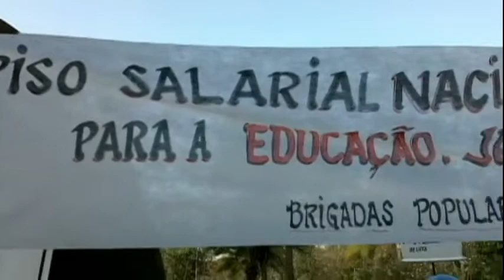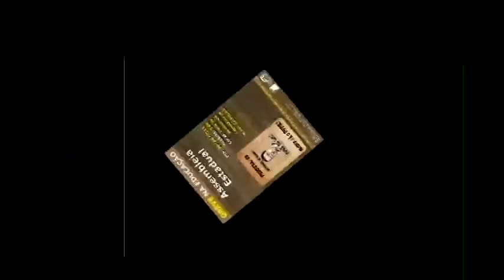Greve na educação em Minas Gerais - Primeiro Dia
Assembleia dos trabalhadores na Educação do Estado de Minas Gerais que entraram em GREVE em 8 de junho de 2011. O governo não cumpre a lei e não paga o Piso Salarial Profissional Nacional.